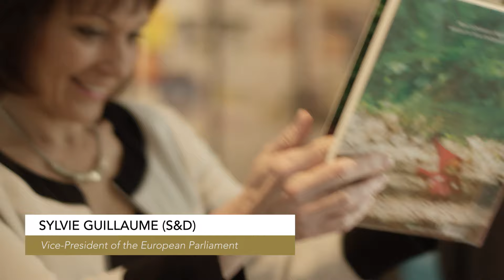PL2020 Tour - MEPs compilation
14 Members of the European Parliament, including its President, participated in the Public Libraries 2020 Tour. Here are some highlights of the thoughts they shared with us.